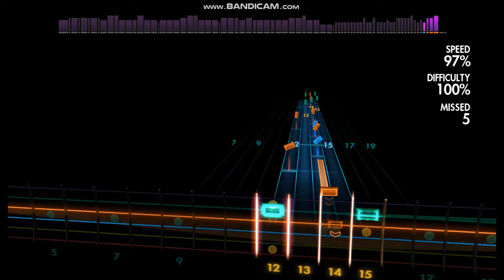Rocksmith2014 Paradise City solo practice - Part 2 - DAY27 (30 day challenge)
this is so fast, my pc cant get all the many more mistakes i made here.